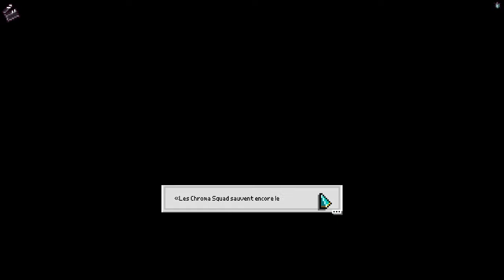Chroma Squad Let's Play [FR] Saison 5 Episode 5 : L'erreur de flashy.